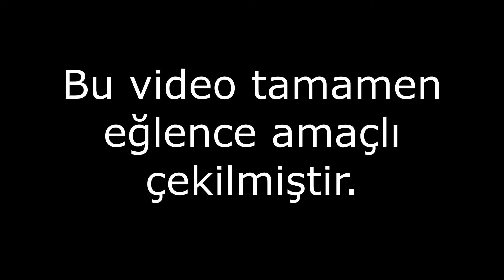Futbolcular Kampta Sıkılırsa Ne Olur?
Eğlence amaçlı çekilmiş bir videoydu, iyi seyirler.